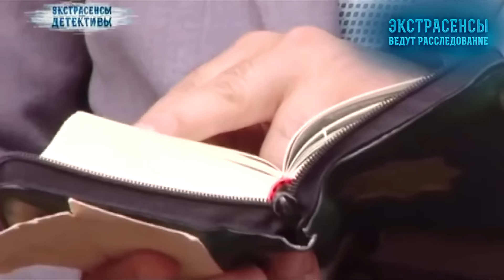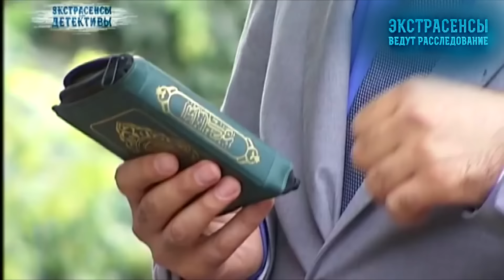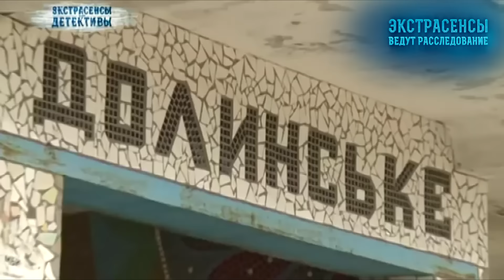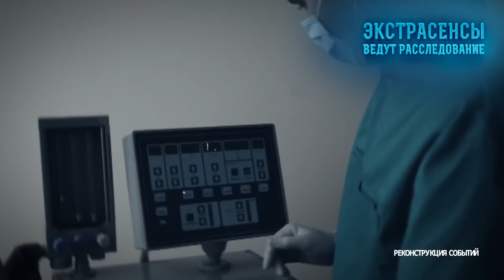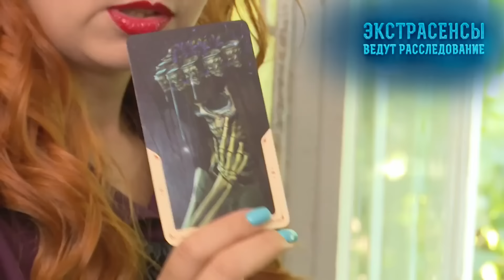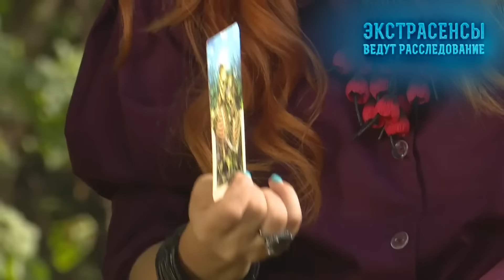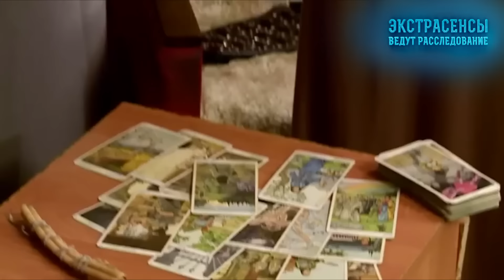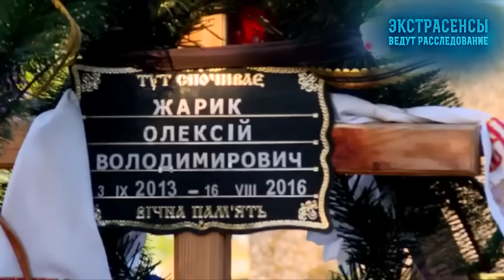Сводит с ума собственный дом – Экстрасенсы ведут расследование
В этой подборке Экстрасенсы ведут расследование вы увидите леденящие душу расследования, в которых события напугают не только героев, но и вас. Не пропустите!

Может ли навредить собственный дом? Оказывается, может. К ясновидящим проекта Экстрасенсы ведут расследование обратилась Ирина из Запорожской области, которая очень беспокоится за свою дочь. Женщина утверждает, что какая-то мистическая сила в доме пытается им навредить. Каждую ночь происходит что-то страшное и необъяснимое. Что происходит в том месте? Почему этой семье вредит родной дом? Смогут ли ясновидящие помочь Ирине уберечь её семью? Смотрите прямо сейчас Экстрасенсы ведут расследование и узнайте все подробности!